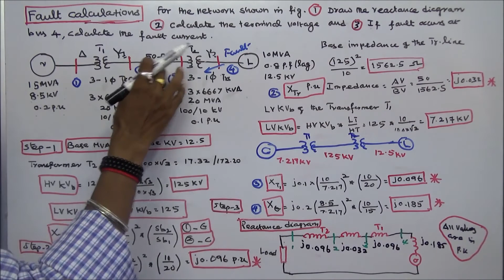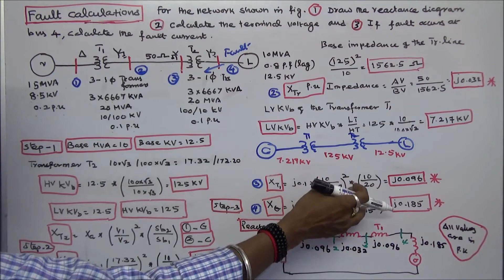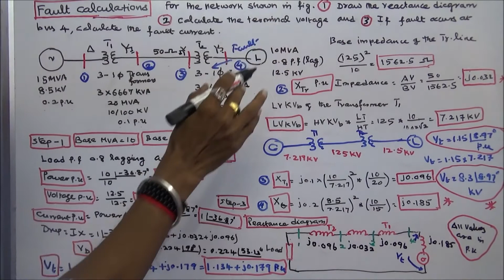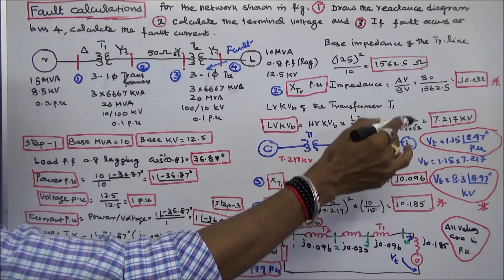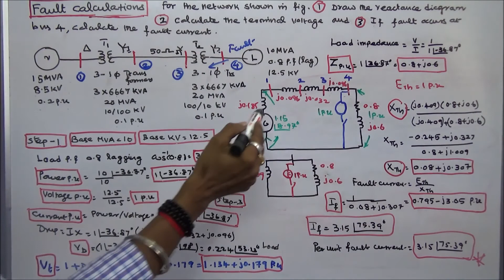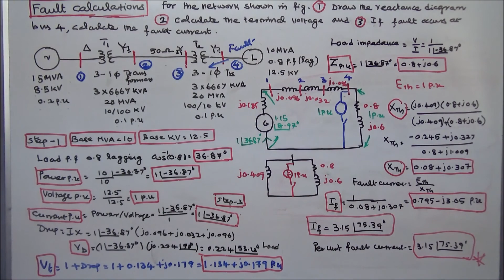SYMMETRICAL FAULT CALCULATIONS – PART – 15 –APPLICATION OF THEVENIN’S THEOREM & ONE PROBLEM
PROBLEM
For the system shown in the figure. (1) Draw the reactance diagram (2) calculate the terminal voltage and (3) If the fault occurs at bus 4 calculate the fault current.